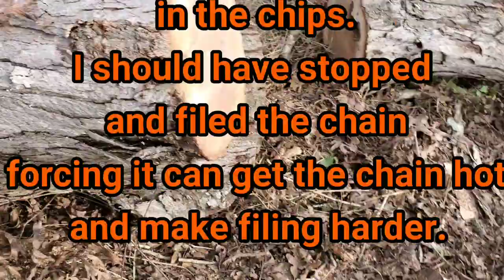Loading old growth white oak on the log arch trailer.